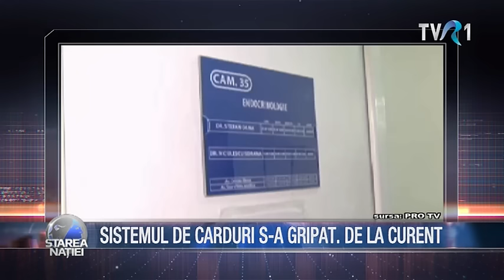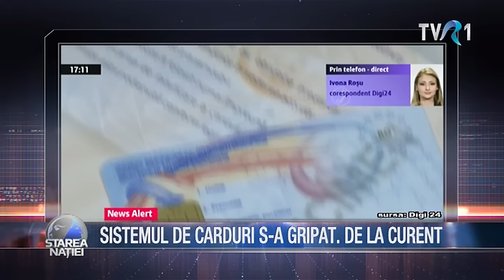Sistemul de carduri s-a gripat. De la curent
Emisiunea Starea Natiei - 22 septembrie 2015

Pentru sugestii și reclamații ne puteți gasi la:

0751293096 (de luni pana vineri, intre orele 9:00 – 18:00)

Telefon:
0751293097  (de luni până vineri, intre orele 9:00 – 18:00)

Pentru sugestii și reclamații ne puteți găsi la:

Telefon:
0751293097  (de luni până vineri, intre orele 9:00 – 18:00)